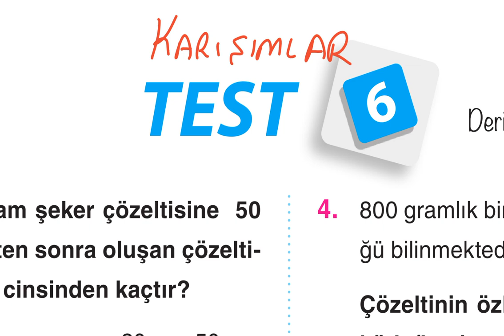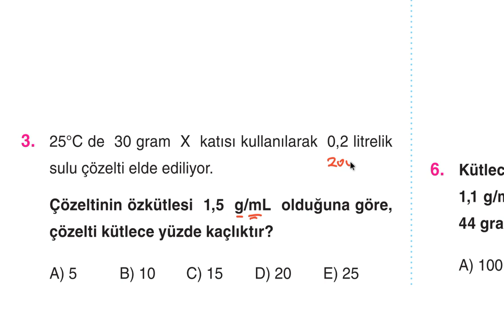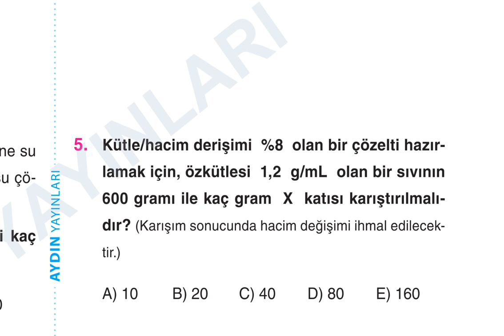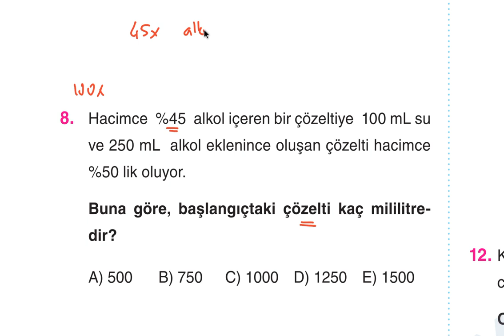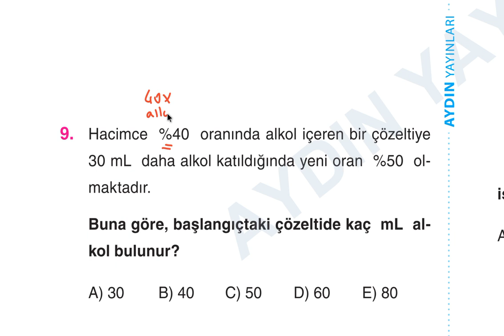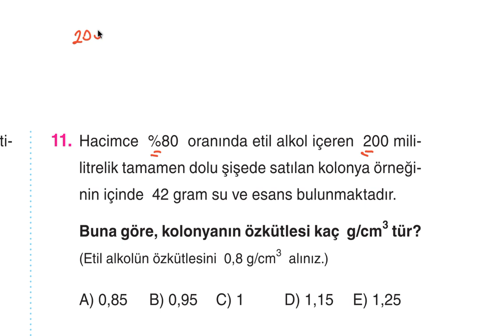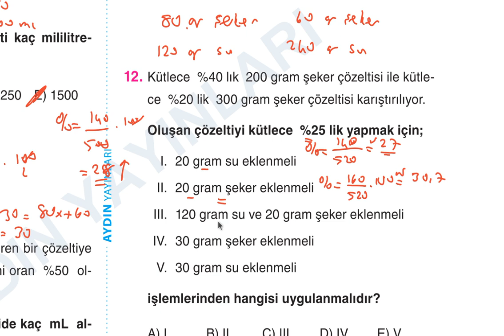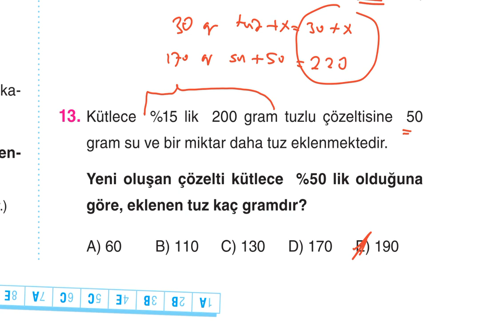Aydın Yayınları TYT Kimya Soru Bankası 11.Bölüm Karışımlar Test-6 Çözümleri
Aydın Yayınları TYT Kimya Soru Bankası
11.Bölüm Karışımlar Test-6 Çözümleri